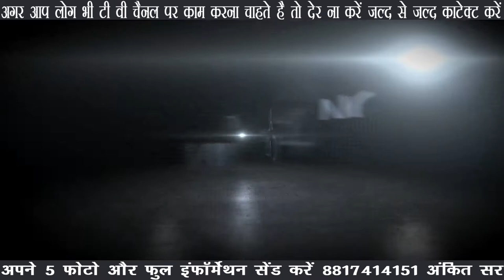अगर आप लोग भी tv चैनल पर काम करना चाहते हैं तो देर ना करें जल्द से जल्द कांटेक्ट करें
अगर आप लोग भी tv चैनल पर काम करना चाहते हैं तो देर ना करें जल्द से जल्द कांटेक्ट करें ADV CASTING AGENCY ALL INDIA WhatsApp पर अपने 5 फोटो और फुल इंफॉर्मेशन सेंड करें 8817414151
हम आर्टिस्ट नहीं स्टार बनाते हैं रातोंरात सुपर स्टार बनाते हैं
" हमारा सपना हर गांव में हो सुपरस्टार अपना "
रातों रात स्टार बने ADV CASTING AGENCY ALL INDIA से कोंटेक्ट करें

BookMyCast

 ADV Casting Agency ALL INDIA Present's
BookMyCast

STAR BHARAT, STAR PLUS, SONY TV, SAB TV, ZEE TV, & TV , Bollywood Movie, Music Album, Shot Movie,Send Your Profile My WhatsApp Number ADV Casting Agency ALL INDIA MY NUMBER 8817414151 Ankit Sir

Urgent requirement new upcoming sirial radha krashna ke liye 50 male 50 female junior artist chahiye.2 month continuity work. Girls 500 to 1500 per day payment.boys 350to1000 par day. Age 18 to 26. Hight 5.2 +. fresher girls and boys send your profile whatsup n.8817414151 ADV Casting Agency ALL INDIA Ankit Sir

Only Mumbai me sirial me kam karne ke liye character and junior artist ki requirement.

Our Services
Our Services

Post production
 Pre production
 Film making
 Advertising Agency
 Modelling Agency
 Bollywood movie Casting
 Celebrity management
 Photography
 Portfolio
 Print Shoot
 Product Shoot
 Fashion show
 Fashion Shoot
 Culture Shoot
 Trend Shoot
 Event Shoot
 Album Shoot
 Advertisement Shoot
 Photo Editing
 Camraman DoP
 Director
 Producer
 Art Director
 Makeup Artist
 Hair Dresser
 Fashion Designer
 Script Writers
 Event management  Auditions
 Editing
 Motion Graphics
 Video editing
 Music scoring
 Audio Recording
 Dubbing
 Web designing
 Digital marketing
 Animations
 Logo design
 Company profile
 Product Design
 Movie poster
 Icon design
 Banners ad Design
 Advertisment Design
 Vector Design
 Corporate Design
 Magazine Design
 Portfolio Design
 Print media
 Digital painting
 Digital mackup
 Matte  painting
 Label Design
 Vector Design
 Stationary Design
 Illustration Design
 It solution / service's
 Mobile Application
 Branding
 SEO / SMO
 Bulk massage /mail

acting audition in bhopal 2018
modeling agencies in bhopal
jobs for acting in bhopal
upcoming auditions in bhopal 2018
modeling jobs in bhopal
modeling in bhopal
modeling institute in bhopal
famous models from bhopal
modeling agency in indore
acting modeling roles in indore
acting audition in indore 2018
indore modeling auditions
child modeling agencies in indore
modeling jobs in indore
indore models photos
audition for tv serial in indore 2018
tv serial casting agency in mumbai
list of casting agencies in mumbai
modeling audition in jabalpur
modeling jobs in jabalpur
acting audition in jabalpur
modelling jobs in jabalpur
modeling institute in jabalpur
iam jabalpur fees
modeling in jabalpur
iam - institute of acting & modeling jabalpur madhya pradesh
mumbai casting agency mumbai, maharashtra
bombay bollywood casting agency, mumbai, maharashtra
list of casting directors email addresses
casting directors in mumbai
modelling & casting agency mumbai mumbai maharashtra
casting coordinator in mumbai
Page Navigation
top casting agencies in delhi
film casting agencies in delhi
best casting agencies in mumbai
casting agency in delhi
ad casting agency
artist modeling and casting agency bengaluru, karnataka
acting casting agencies
Page Navigation
audition for tv serial in indore
audition for tv serial in indore 2017
sit xpressn bhopal madhya pradesh
acting auditions in lucknow 2018
tv serial audition in lucknow 2018
auditions for tv serials in lucknow 2018
audition for movie in lucknow
ads auditions in lucknow 2017
tv serial audition in lucknow 2017
lucknow casting agency
acting audiotiontv serial casting agency in mumbai
casting call india
acting casting agencies
online casting sites india